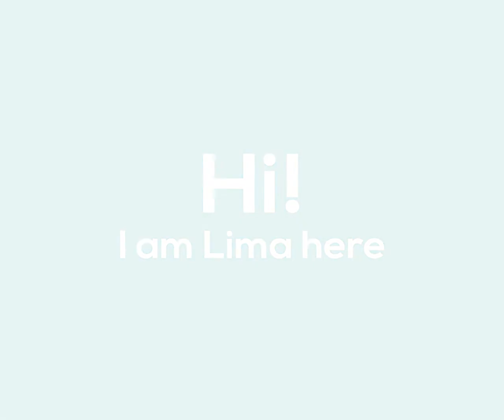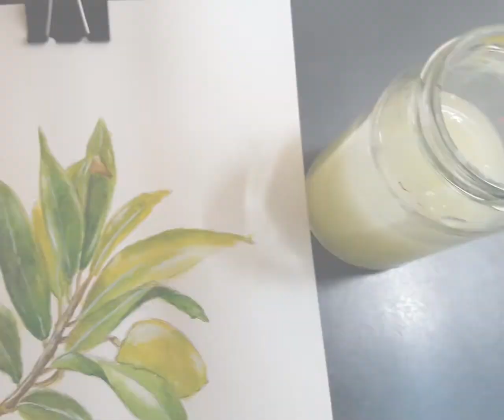How I paint with watercolors 🌿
Hi everyone!
Welcome back to another video. I hope you all are doing very well!
Today, I am going to share a watercolor speed painting process!
Hope you enjoy my painting process and do let me know if you like it.

Lots of love "Lima's Art" 🖤

Here are my Social Accounts

Music
♪ Castle (Prod. by Lukrembo)